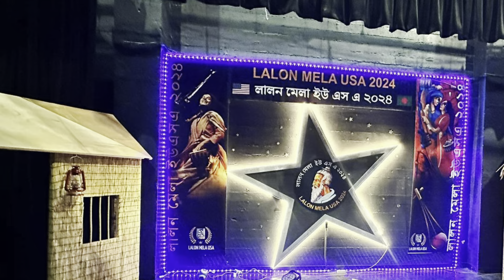Lalon Mela 2024 (part 2) at city of Perris, California, July 28, 2024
ক্যালিফোর্নিয়ার সিটি অফ পেরিসের সিটি হলে অনুষ্ঠিত লালন মেলা ২০২৪। উপস্থিত ছিলেন বাংলাদেশ থেকে আগত বিশিষ্ট লালন সংগীত শিল্পী (লায়লা) এবং তার সঙ্গে যাত্রীক সাহায্যকারীরা।